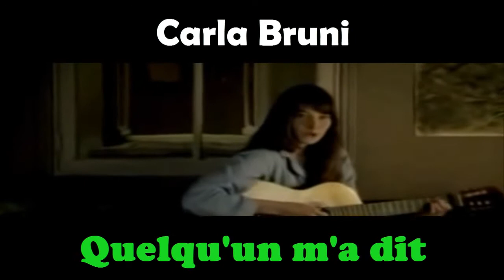FLASHBACK - Nome das músicas parte 4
Musicas que você já ouviu mas não sabe o nome.